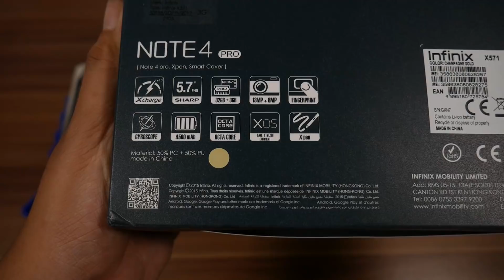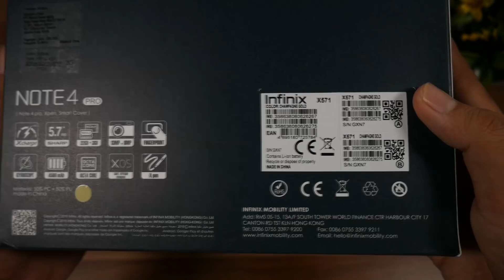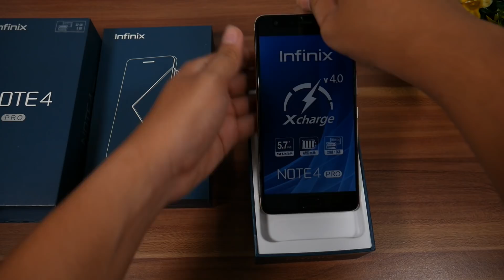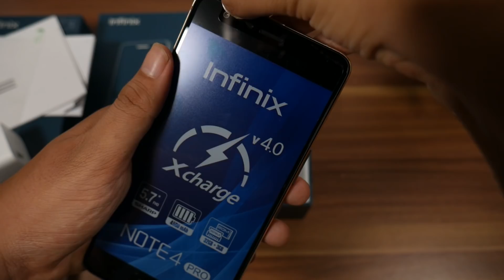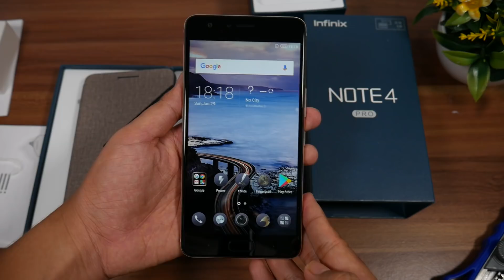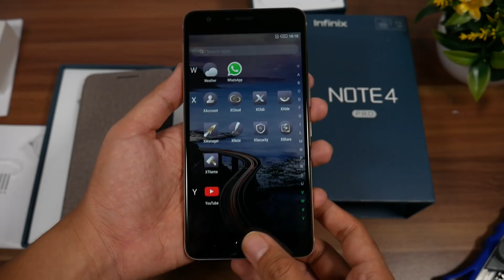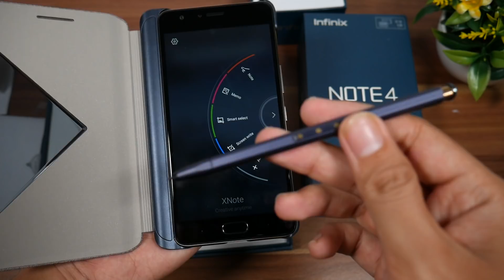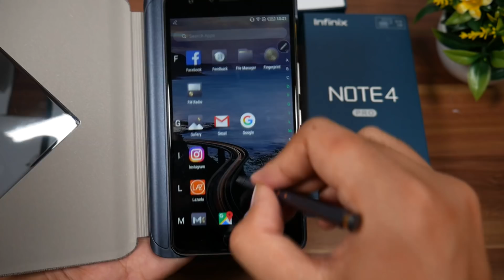Unboxing Infinix Note 4 Pro Indonesia - Pake Stylus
Cari Xiaomi ? Disini aja. TERBAIK dan FREE ONGKIR!

Cari KAMERA & Aksesorisnya? Disini aja!

Mau gadget keren terbaru harga jauh lebih murah ? ex review aja! Yuk langsung cek aja lapak kita:

Follow Instagram kita juga ya, supaya kita bisa lebih dekat dan kamu bisa mendapatkan info bermanfaat mengenai gadget terbaru dan info tambahan gagdet yang sedang direview (hasil kamera, skor benchmark, compare dll).